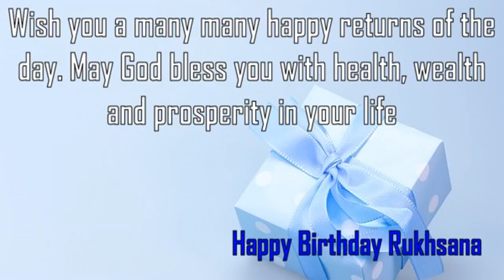Happy Birthday Rukhsana Image Wishes✔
Happy Birthday Rukhsana Images. Send Personalized happy birthday wishes to Rukhsana in 1 min by visiting
GreetName has thousands of image templates to choose from based on gender, age, and relationship. Pick the best image template. Enter Your Name and click 'Generate Personalized Image' button. You can share Rukhsana picture birthday wishes to any social network such as Facebook status, Whatsapp status, Instagram, Twitter, Google+, etc